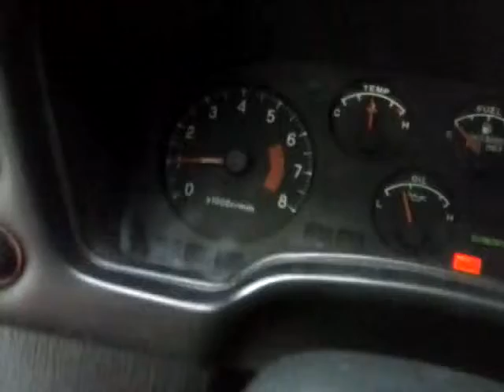My eclipse before tear down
A video of my 1993 mitsubishi eclipse before i pulled the motor and tore it down and my oil gauge is messed up